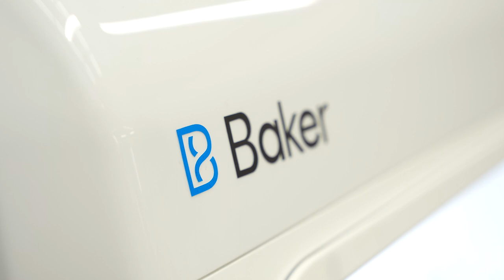Baker Bugbox Ax Promo Video Short